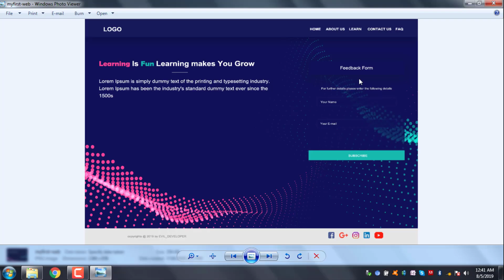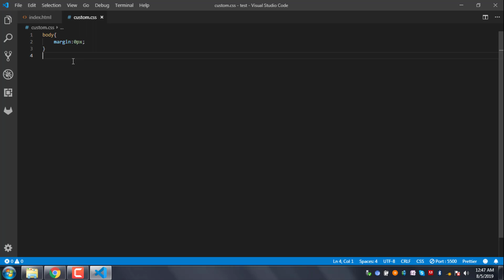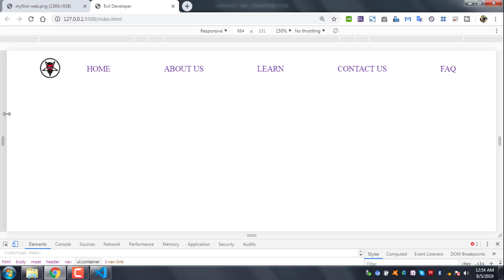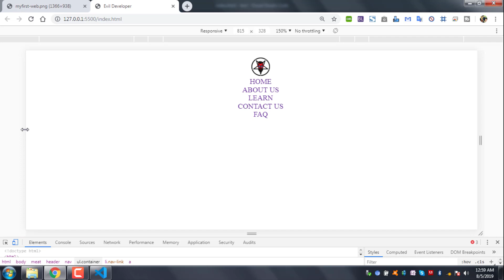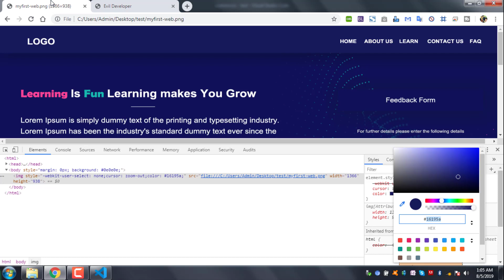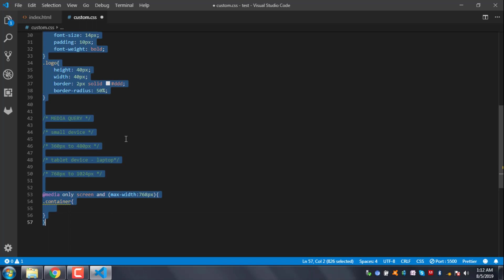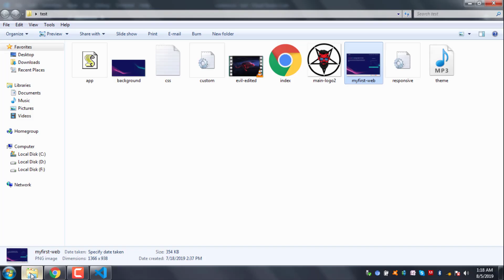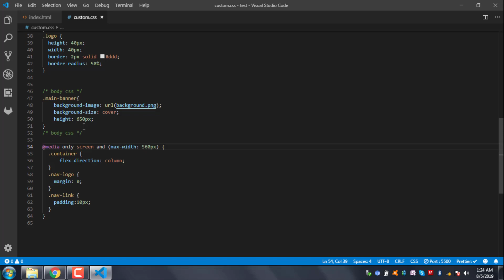Responsive Navbar Using CSS Flex Box and Media Query | 2019 In Tamil- Part 4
Responsive Navbar Using CSS Flex Box and Media Query  In My language Tamil

This video you can learn to create a responsive navigation bar (Navbar) only with CSS using Flex Box method, no bootstrap or any additional framework everything in Tamil,

Also you can learn to create responsive Navbar and website using Media Query in 😁Tamil

😏 Topic In Flex Box and Media Query (implemented Only in Navbar with small lines of code) : 😏
i. Nav Bar: Flex Basics
ii. Nav Bar: Flex Directions
iii. Nav Bar:Flex Alignment
iv. Nav Bar:Flex Grow,Shrink
v. Nav Bar:Flex Wrap
vi. Nav Bar:Media Query CSS
vi. Background CSS
vii. Nav Bar:Responsive Layout
Watch my previous video to learn web development and create a simple web template step by step tutorial